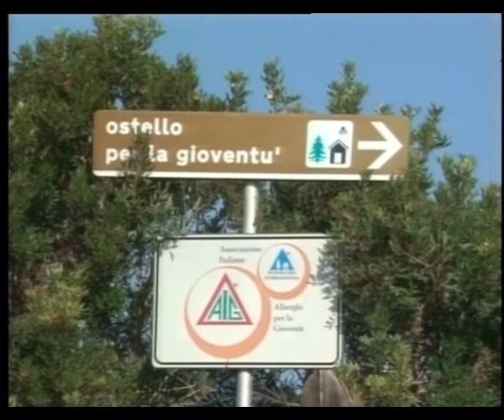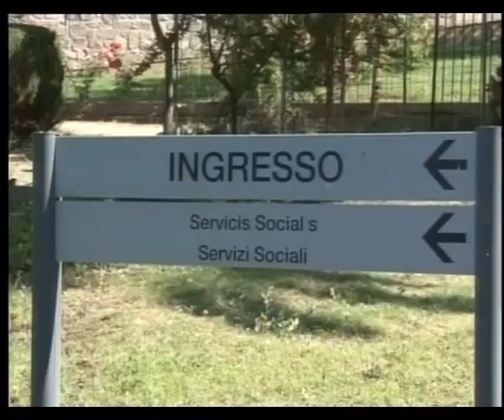Tg Catalan Tv 20 Ottobre 2020